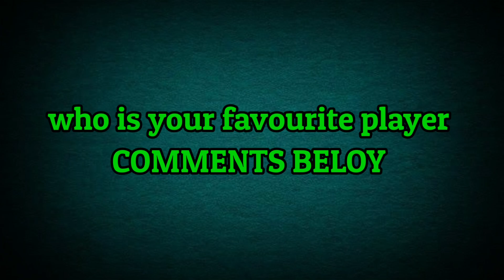UAE- Asia Cup 2022 | India vs Afghanistan Match Playing 11 | Ind vs Afg Playing 11 Asia Cup 2022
Match Details-

06 September 2022
Time- 07:30 PM
Venue- Dubai International Stadium, Dubai

India Playing 11 vs Afghanistan

Rohit Sharma, Kl Rahul,  Virat Kohli, Suryakumar Yadav, Ravindra Jadeja, Hardik Pandya, Dinesh Karthik, Bhuvneshwar Kumar, Arsdeep Singh, Avesh Khan, Yuzi Chahal

Afghanistan Playing 11 vs India

Hazaratullah Zazai, Rahmanullah Gurbaz, Ibrahim Zadran, Najibullah Zadran, Mohd Nabi, Karim Jannat, Rashid Khan, Naveen Ul Heque, Azamatullah Omarzai, Mujeeb Rahman, Fazalhaq Farukhi